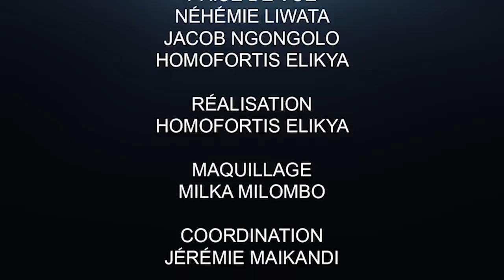CRITIK INFO 02.05.2020 LE PEUPLE CONGOLAIS ET SES PREMIÈRES DAMES.